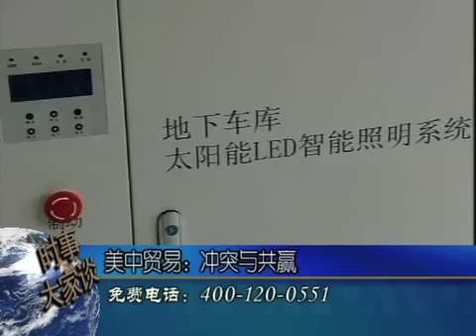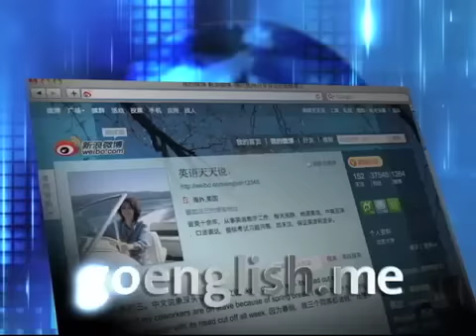时事大家谈: 美中贸易: 冲突与共赢(2)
时事大家谈: 美国总统奥巴马不久前下令成立联邦贸易执法机构，加强维护美国经济利益，确保国际贸易的公平竞争。随后，美中在稀土和太阳能电池等几个领域出现多起贸易争端。美中贸易的前景是冲突还是互利共赢？脸书: